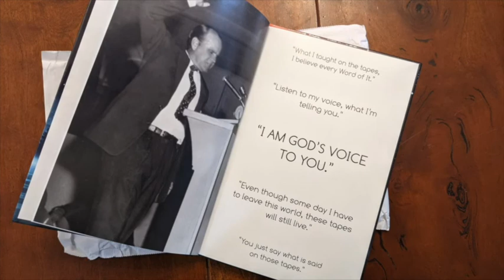TONGA ZAMBIA 12 03 2022, OOYANDWA NABWINGA ULYOKEZYA LUGWALO KUZWA